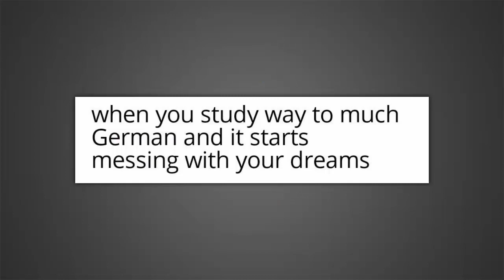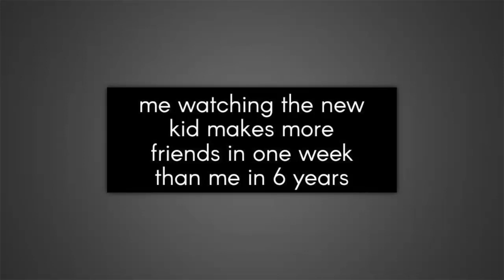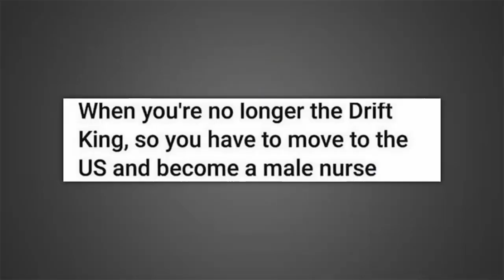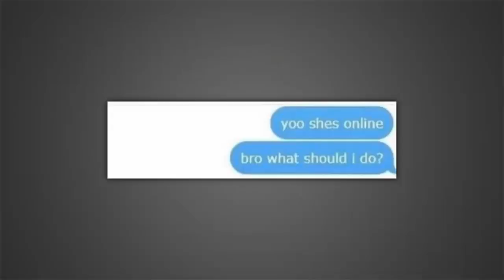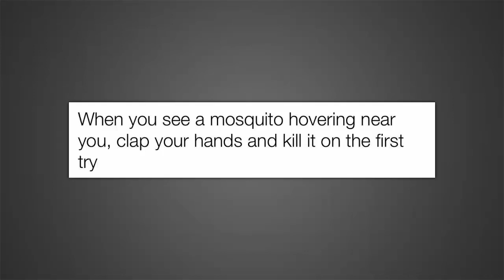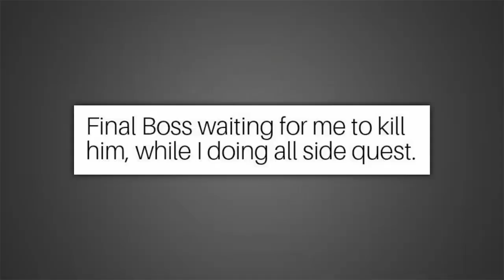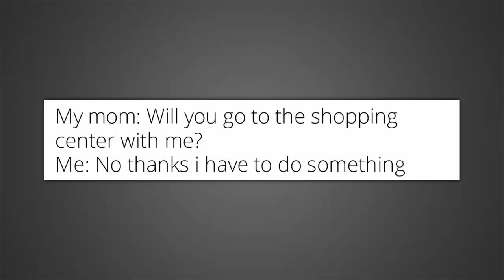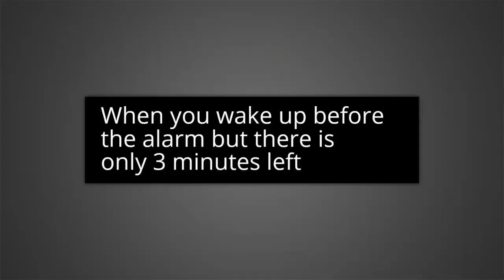Your daily dose of memes V105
About My Channel :
What's up everyone  & welcome to another video on Neat Plus, 😊 Here at we react and provide transformative commentary over all of the clips used, Clips are created and reacted to in an effort to maximize viewer satisfaction.

Peace OUT 🙏